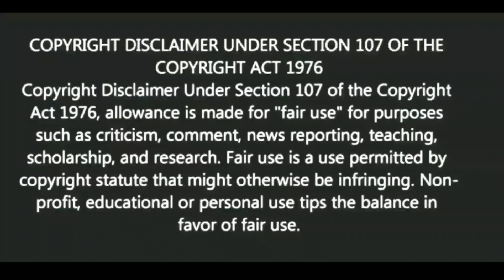সত্যিকারের বড়লোক কেমন হয়? |Motivational video | স্বস্তিবার্তা-2668